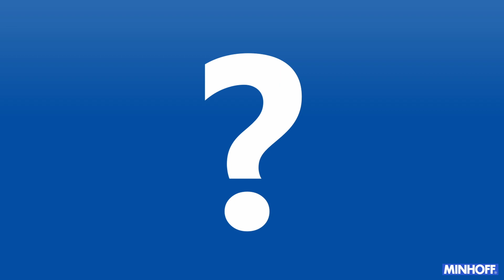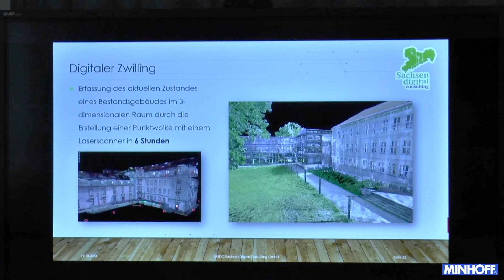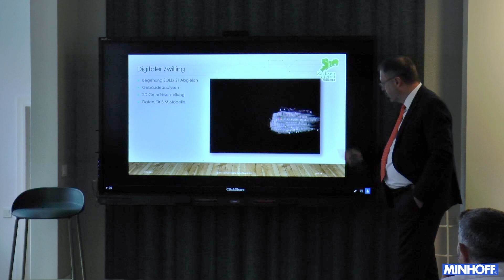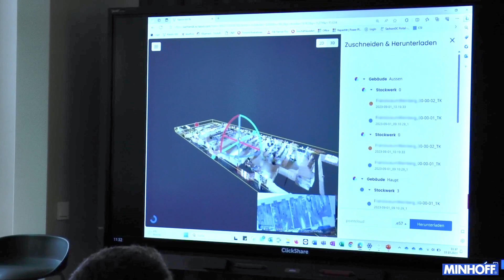Lern- und Wissenstag bei MINHOFF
Dozierende und Themen:

SMART Interactive Displays
Ole Dobberstein - Kern&Stelly
Bettina Sontag - MINHOFF

Digitaler Zwilling
Matthias Hundt - Sachsen Digital Consulting

Der nächste Termin:
Do. 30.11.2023, von 10:00 – 17:00 Uhr